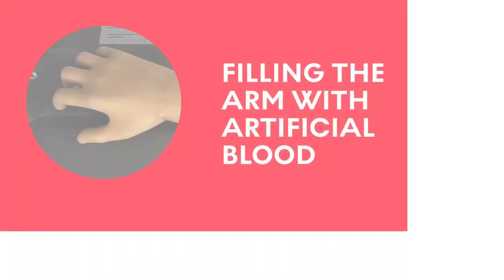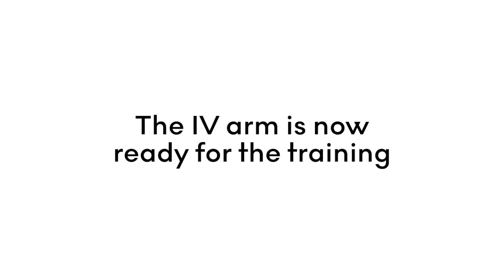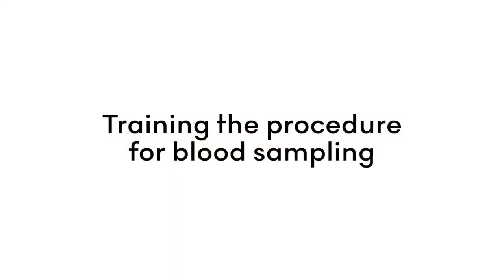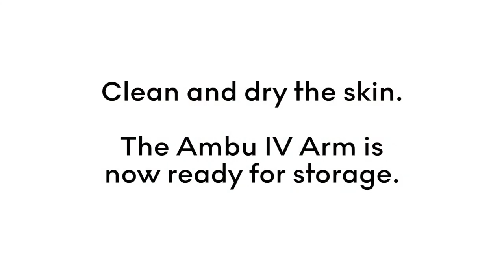Фантом система внутривенного вливания Ambu IV Trainer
Главные особенности тренажера Ambu IV Trainer:
- Съемная кожа и вены;
- Подвижное запястье и вращающаяся рука;
- Индикаторная панель;
- Универсальный кейс для переноски;
- Подходит для всех манекенов Ambu Man;
- Клапанная система.

Фантом-система внутривенного вливания Ambu IV Trainer предназначена для отработки навыков канюляции и катетеризации вен, инфузии жидкостей и инъекций медицинских препаратов, забора крови и измерения пульса.

Сменные кожа и вены изготовлены из натурального латекса. Это обеспечивает закрытие отверстий после прокола, увеличивая тем самым срок службы изделия.

Подвижное запястье
Подвижное запястье и вращающаяся рука обеспечивают абсолютную реалистичность этого тренажера, что особенно заметно при введении катетера на тыльной стороне кисти.

Индикаторная панель
Индикаторная панель, на которой представлен каждый кровеносный сосуд, обеспечивает мгновенную ответную реакцию, например, для подтверждения правильного выполнения инфузии.

Клапанная система
Клапанная система уменьшает образование воздушных карманов в кровеносных сосудах.